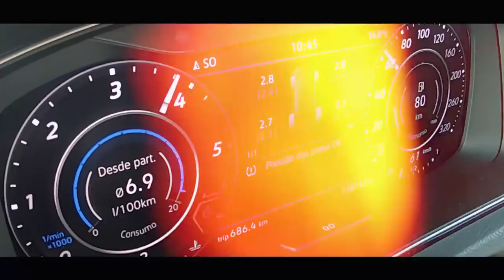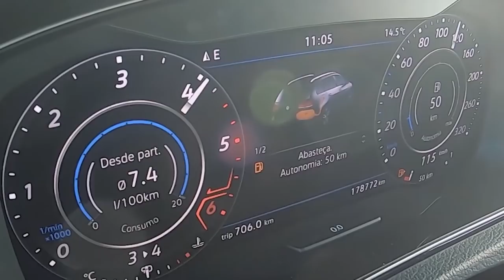VW GOLF passou de ZERO extras a FULL extras + VITAMINA - Domingo FULL VIDEO